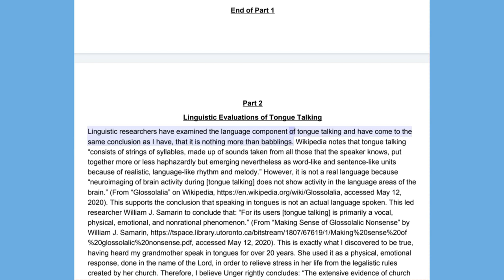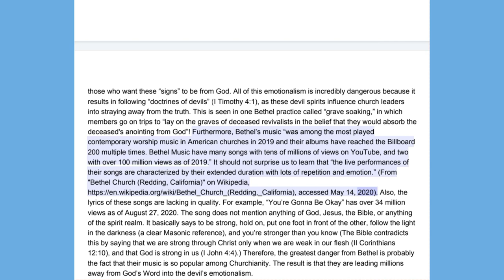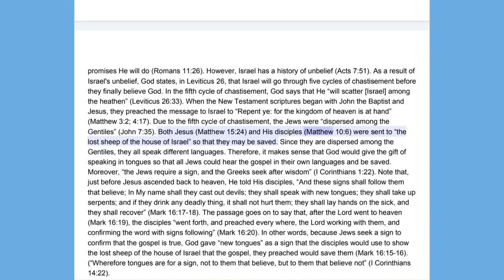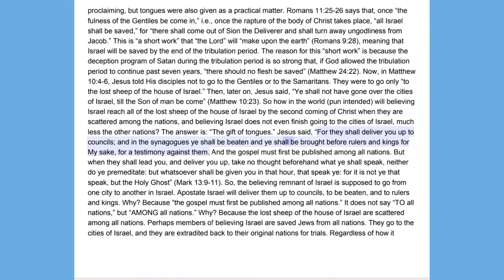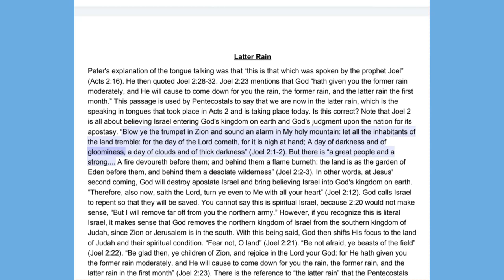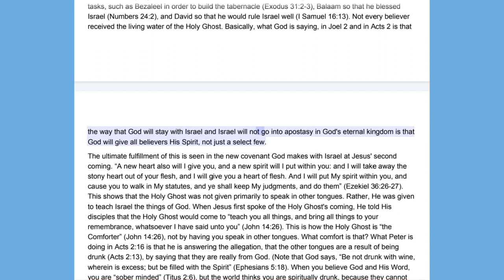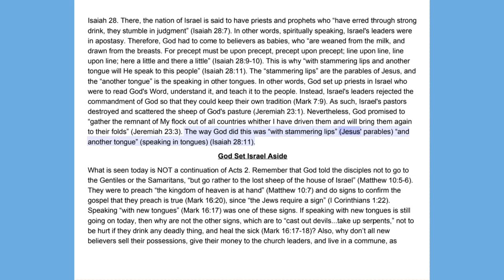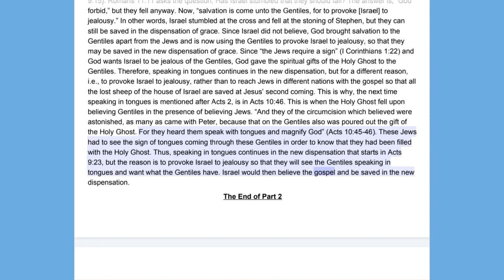2-Tongue Talking Rightly Divided-Part 2-By Eric Neumann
Tongue Talking Rightly Divided-Part 2-By Eric Neumann